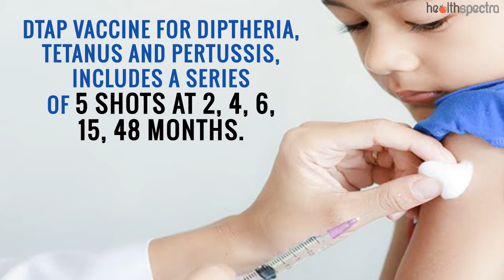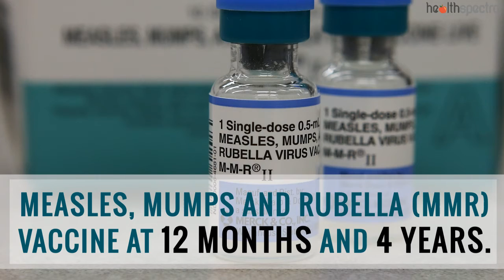Vaccines for infants and children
Vaccines are extremely important for kids for they help in developing immunity from some of the most chronic diseases